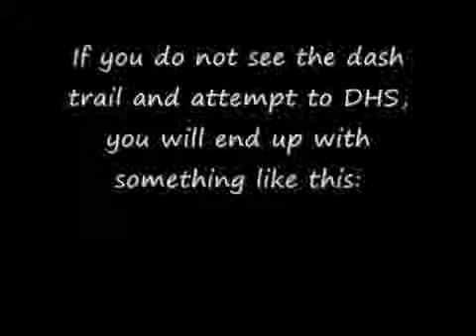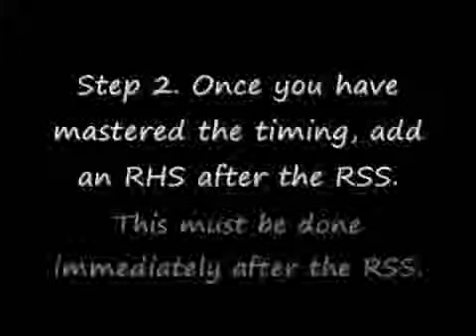GunZ DHS Tutorial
Yop pz Didito les enseño este estilo o modo como lo llamen xD
Solo practiquen y les saldra muy bien me gusta hacerlo mucho!!